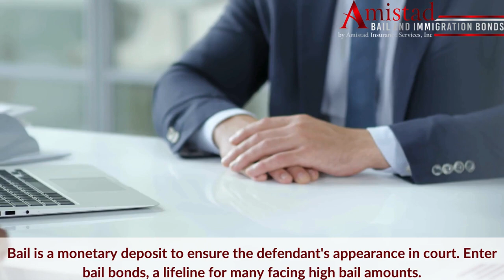The Impact of Drug Possession Charges on the Cost of Bail Bonds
Raleigh drug possession bail bonds are available at Amistad Bail and Immigration Bonds. This video shows the impact of drug possession charges on the cost of bail bonds.